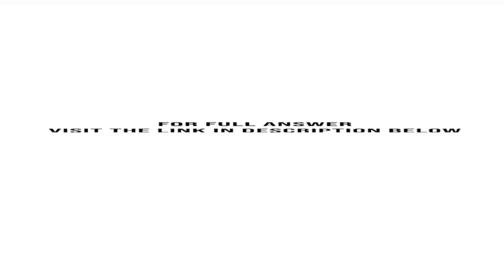Ethanol is produced commercially by the hydration o ethylene C2H H20 C2H5OH some of the product i...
Ethanol is produced commercially by the hydration o ethylene: C2H + H20 ? C2H5OH some of the product is converted to diethyl ether in the side reaction 2C2H5OH ? (C2H5)2O + H2O the feed to the